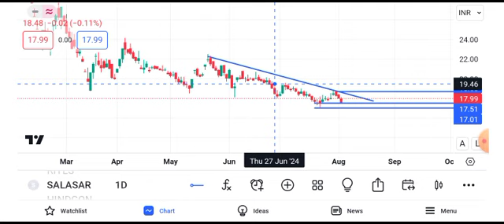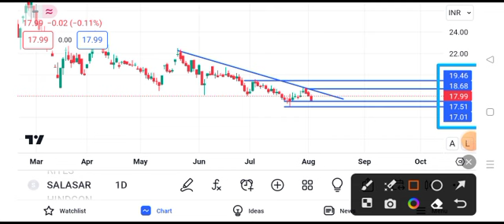salasar techno share news today